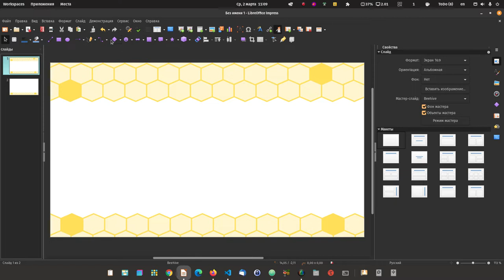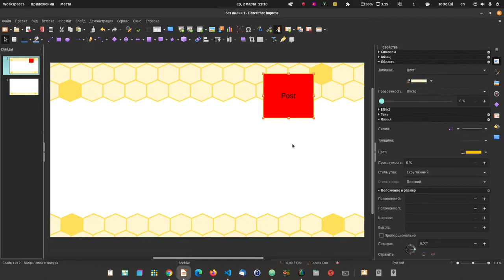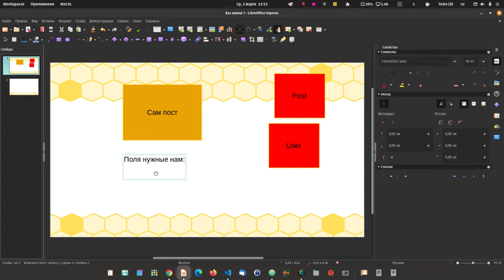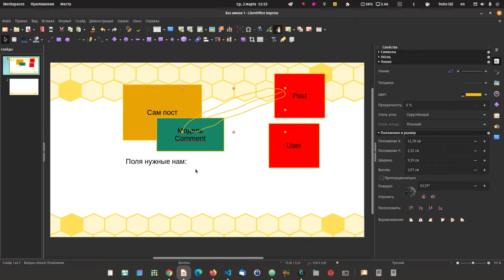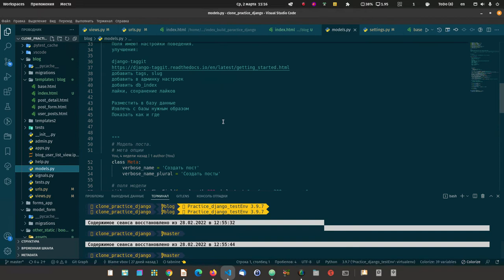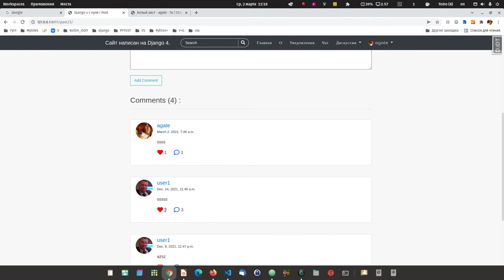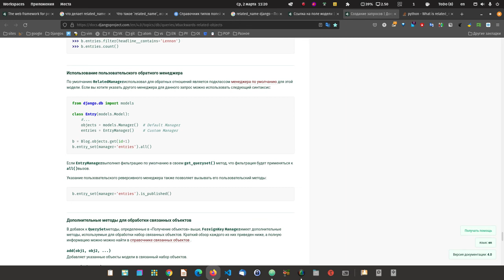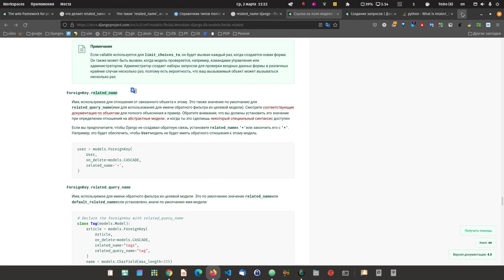61. Пишем сайт на Django4. Как написать модель для комментариев + лайков + ответы на комментарии.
Шаг за шагом мы профессионально и досконально изучаем и Джанго и Питон и пишем сайт на Django 4, то есть используем знания на практике и плотно работаем с документацией.
Начать изучение Django с самого начала можно здесь.

Сейчас наша цель написать полноценные комментарии, лайки к комментариям и ответы на оставленные комментарии.

Цель этого видео понять идею, как это мы будем делать, понять теоретически, прежде чем мы приступим к практике, что бы понимать что будем делать и не быть, как слепые котята.

Будем использовать отношения один ко многим и многие ко многим и нам понадобится обратная связь с моделями. мы её обеспечим при помощи related_name